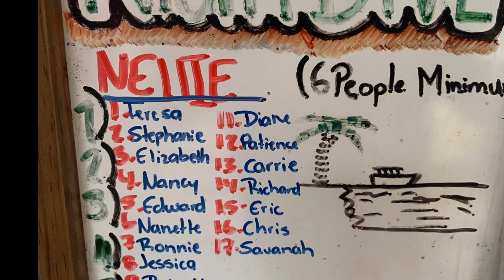Roatan Night Dive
Night dive on Chloe's Coral in Roatan, Honduras.